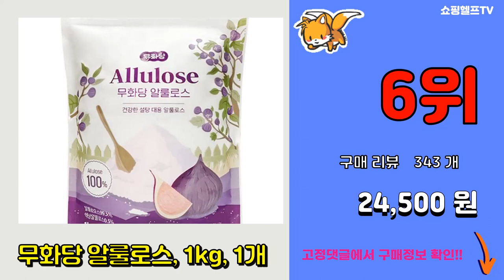알룰로스 추천 판매순위 Top10 || 가격 평점 후기 비교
❤️❤️❤️요즘 가장 많이팔린 알룰로스 추천❤️❤️❤️

[00:01]
10위. 키토라푸드 알룰로스 파우더, 500g, 1개 [14,610원]

[00:06]
9위. 헬스레시피 제로 알룰로스 분말, 350g, 1개 [9,600원]

[00:11]
8위. 키토라푸드 액상 알룰로스, 500g, 1개 [10,380원]

[00:16]
7위. 설탕없는과자공장 얌희 키토 알룰로스, 400g, 1개 [7,500원]

[00:21]
6위. 무화당 알룰로스, 1kg, 1개 [24,500원]

[00:26]
5위. 큐원 알룰로스 PLUS 난소화성말토덱스트린, 1개, 540g [7,610원]

[00:31]
4위. 마이노멀 알룰로스, 350g, 1개 [9,800원]

[00:36]
3위. 헬스레시피 몽크슈 액상 WITH 알룰로스, 530g, 1개 [8,310원]

[00:41]
2위. 큐원 트루스위트 알룰로스, 700g, 1개 [7,990원]

[00:46]
1위. 마이노멀 알룰로스, 485g, 1개 [8,900원]